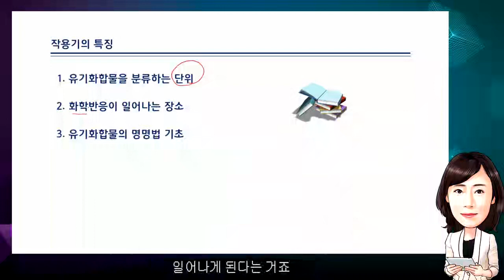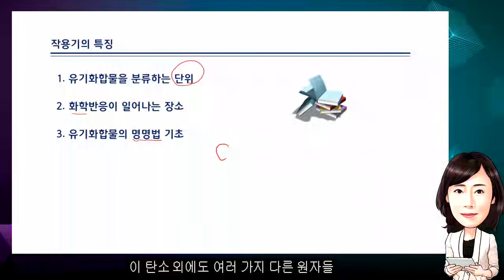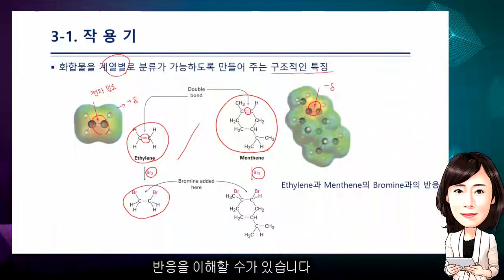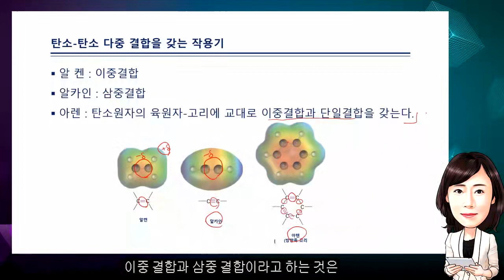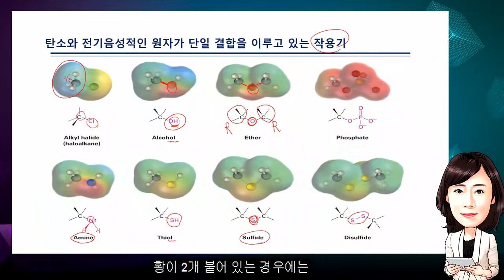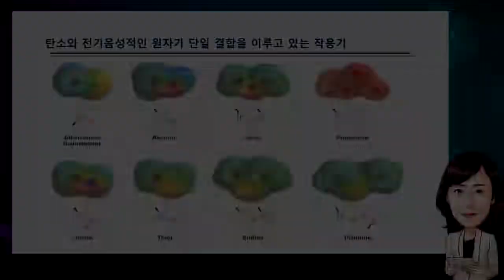탑그레이드 맥머리유기화학 9판 제3장 유기 화합물 알케인과 입체화학1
※ 대학 교수도 극찬한 유기화학 강의 ※
※ 맥머리 유기화학 최신판 강의 ※

★ 강의 특징 ★
4년 연속 유기화학 A+ 배출!
ㆍ맥머리의 유기화학 최신판 강의
ㆍ주요 단원의 개념을 빠짐없이 세부적으로 학습하고 예시문항을 통해 전공능력을 강화하는 과정입니다.
ㆍ일반화학의 지식이 없더라도 유기화학의 중요한 메커니즘에 대한 이해가 가능합니다.
ㆍ핵심적인 내용을 강조하여 방대한 유기화학 내용을 제대로 이해할 수 있습니다.

또한 전공 뿐만 아니라 유기화학을 필요로 하는 각 분야별 시험대비로도 충분히 학습이 가능한 내용을 포함하는 과정입니다. 화학 전공자 뿐만 아니라 생명과학, 의약학 분야를 공부하는 학생들이 많이 접하는 맥머리의 유기화학 최신판으로 학습하는 과정입니다.